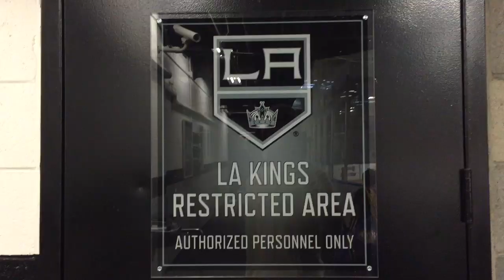WE SPENT A WEEK WITH OUR 1ST SUBSCRIBER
Thanksgiving with our first subscriber Andrey! and we are the three best friends that anyone could have